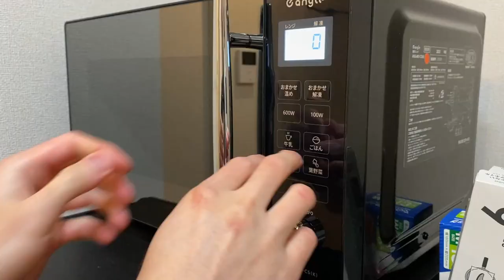【料理Vlog】家を失った地震被災者が豚の生姜焼きを作る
能登地震で家を失った男、いちです。
家が無くなっても美味しいご飯を食べて頑張ろう！

今日は豚の生姜焼きを作ってみました！

【お願い】どうか能登半島地震による被災地へご助力をお願い致します。

能登の被害も甚大ですが、その他の地域でも被災した人がいます。
どうか一日も早い復興にお力添えいただけますと大変嬉しく思います。